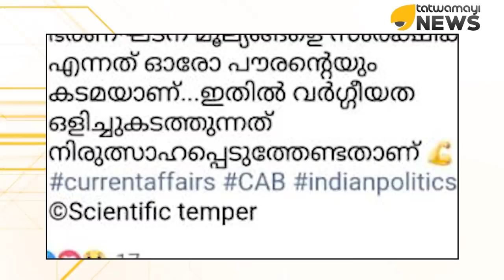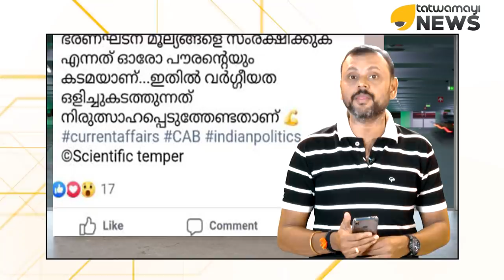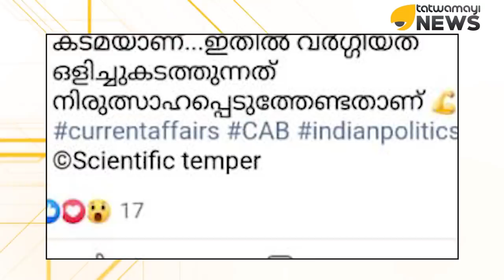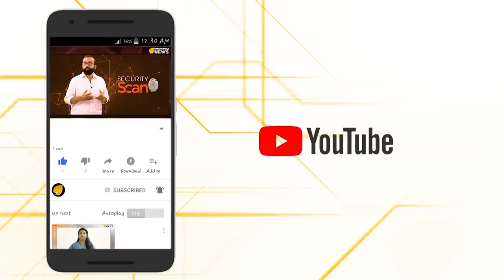ഈ മുസ്ലിം സഹോദരൻ പറയുന്നത് കേൾക്കൂ...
പൗരത്വ നിയമത്തെ അനുകൂലിച്ചും,വിശദീകരിച്ചും മുസ്ലിം സുഹൃത്തിന്റെ ഫേസ്ബുക്ക് പോസ്റ്റ്...